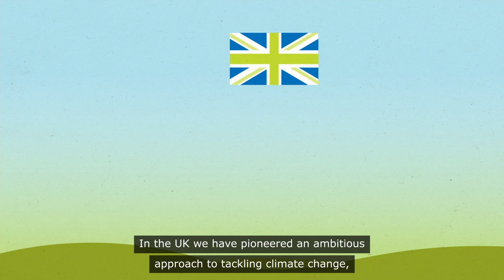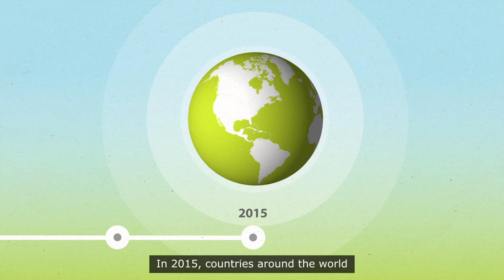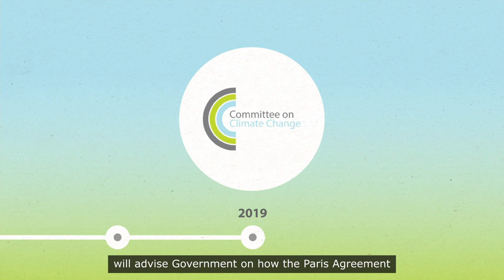Ten years of the Climate Change Act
This video marks the 10 year anniversary of the Climate Change Act 2008 which established the Committee on Climate Change. The video reflects on how the Act became law, the CCC's purpose in advising in UK Government and Devolved Administrations, and the progress being made in reducing greenhouse gas emissions and preparing for climate change across the economy.